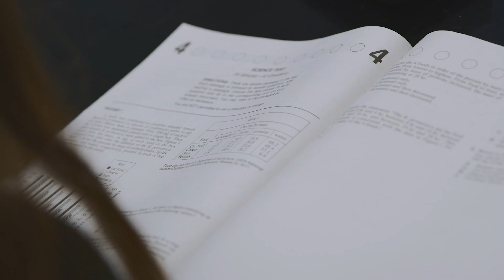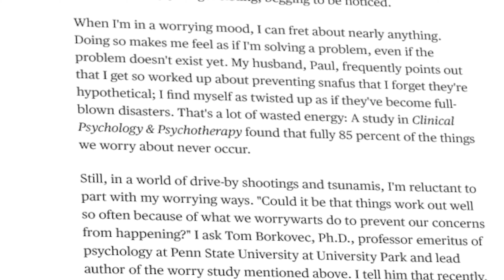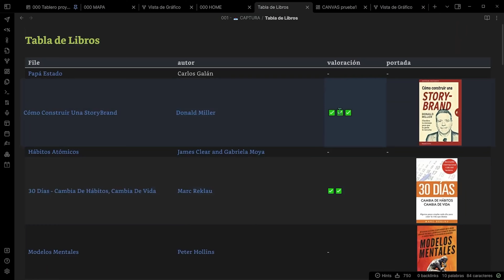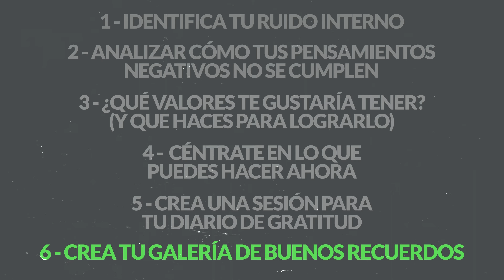Cómo Apagar Tu Ruido Mental (paso a paso)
¿Te sientes abrumado por el constante ruido mental? En este video, exploramos técnicas efectivas y científicamente respaldadas para silenciar las distracciones internas y mejorar tu concentración. Aprenderás a manejar el flujo constante de pensamientos y emociones que pueden sabotear tu rendimiento y claridad mental. Descubre cómo puedes tomar control de tu mente para aumentar tu productividad y tomar decisiones más acertadas. Desde entender los mecanismos detrás del ruido mental hasta implementar prácticas diarias para mantener una mente enfocada, este video es una herramienta indispensable para aquellos que buscan alcanzar sus máximos niveles de eficiencia y bienestar.

Un Cerebro Digital te ayuda con esto y más cosas.

🧠 ¿QUÉ ES UN CEREBRO DIGITAL?  🧠
Cerebro Digital es un movimiento que busca liberarnos de ser zombis yonquis obsesionados con acumular información que nunca consumiremos. Leer y aprender no vale de nada si no sabemos procesar correctamente.

La primera fase de crear un Cerebro Digital arranca guardando tus notas en formato digital pero relacionándolas por afinidad entre sí *simulando cómo funciona un Cerebro Físico*

Si te interesa saber más, tengo algo para ti. Los vídeos del canal están bien pero necesitas poner orden.

Abajo del todo tienes un enlace para apuntarte a nuestra lista de correo donde explicamos todo esto paso a paso, ordenado, sin agobios, mediante estos primeros pasos: 👇🏻

 📘 *Descarga una GUÍA con "Los primeros pasos para crear un Cerebro Digital"* para empezar a tejer y ensamblar tu información. Y ojo, NO hablamos de categorizar en carpetas = estanterías como los libros. Eso es agrupar, el viejo estilo, no organizar.

📝 *Trucos para capturar información en distintas situaciones* conduciendo, corriendo, esperando... y automatizar este proceso para que termine en su nota correspondiente como si fuera magia negra.

🎞️ *Curso de Obsidian y Notion + plantillas gratis* para no empezar desde cero. Cuando conozcas Obsidian ya no querrás usar Evernote, Notion, ni OneNote, ni otras...

📖 *Cómo resumir y tomar notas de libros* para que sea conocimiento y evitar notas sueltas en carpetas o márgenes de libros que se pierden como islotes. Notas que olvidamos a los pocos días de leer cualquier libro.

❌ Desde los primeros correos que recibes ya podrás empezar a evitar *errores graves que todos llevamos cometiendo años al tomar notas*

👇🏻 Clic aquí abajo para acceder a todo lo anterior y mucho más👇🏻